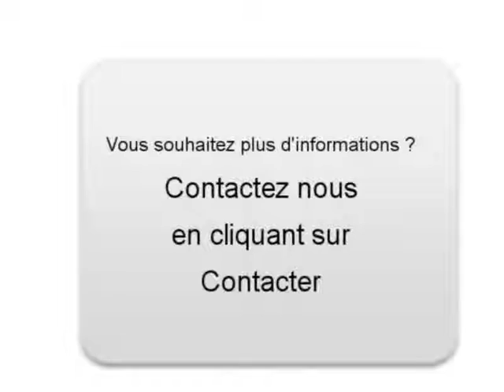Achat Vente une BMW 118 Noyon Oise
A vendre à  Noyon  Occasion automobile BMW 118 de 92000 Km.
automobile occasion Autoenvideo : Achat Vente une BMW 118  Noyon  Oise